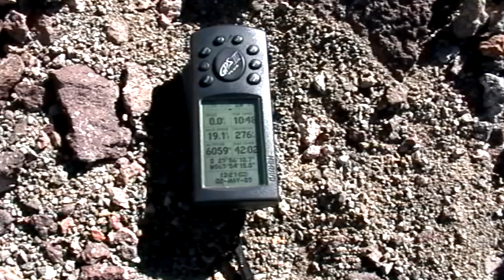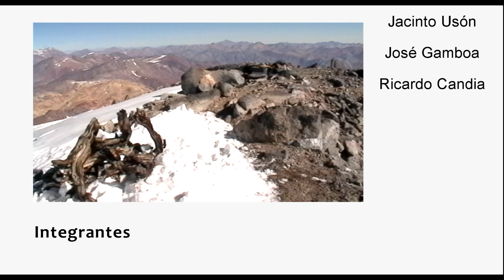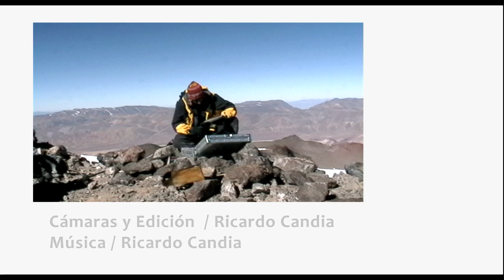Cerro Las Tortolas: El Apu Inca de Elqui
Las Tórtolas (6.175 m.s.n.m.) En su cumbre se encontraron importantes restos de la cultura inca; constitutivo de una waka o lugar sagrado inca.